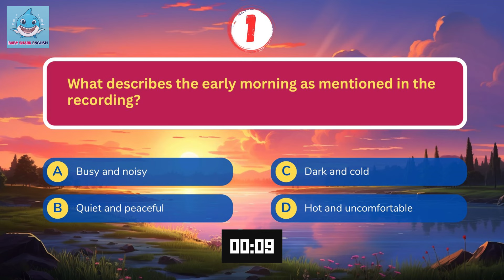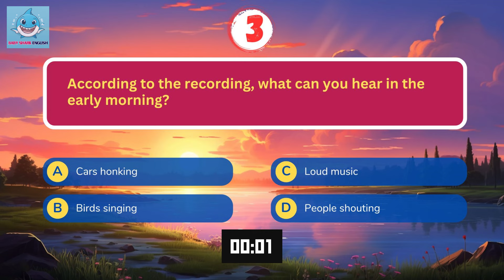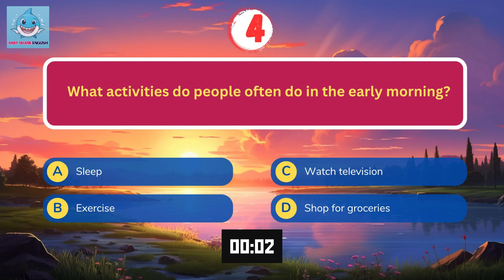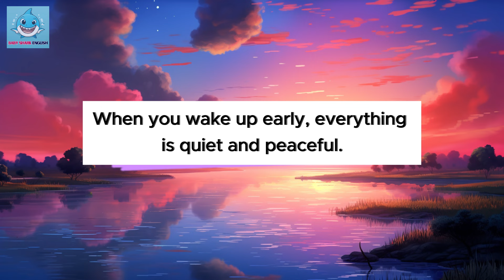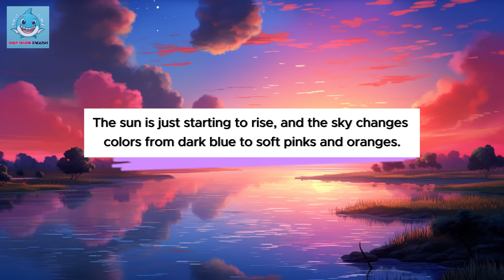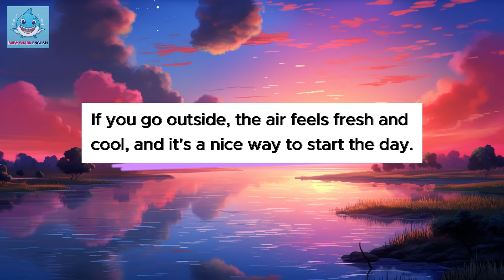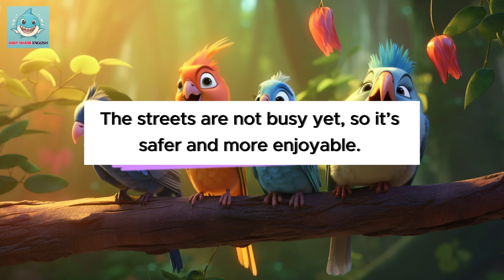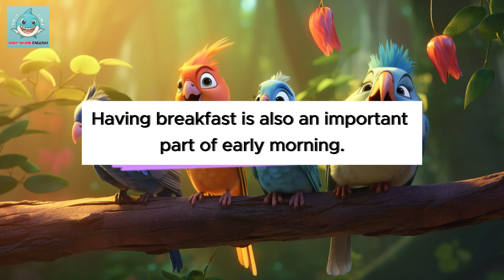Oxford English Listening | A2 | Early morning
Early morning is a very special time of the day. When you wake up early, everything is quiet and peaceful. The sun is just starting to rise, and the sky changes colors from dark blue to soft pinks and oranges. It's beautiful to watch. If you go outside, the air feels fresh and cool, and it's a nice way to start the day.